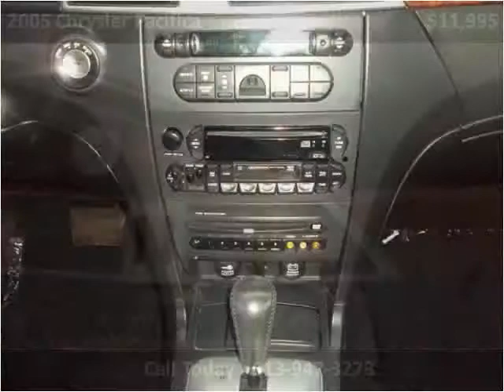2005 Chrysler Pacifica Used Cars Cincinnati OH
This 2005 Chrysler Pacifica is available from Weinle Auto Sales East.